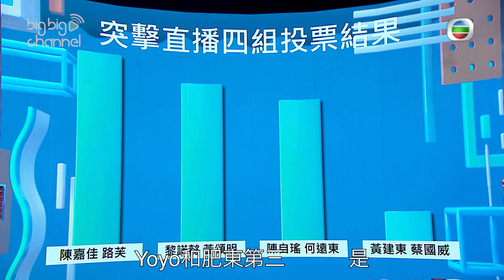識貨｜突擊直播考核(下) 兩組Battle火藥味勁濃｜鄭裕玲｜​小寶｜黃建東｜路芙｜蔡國威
【識貨】突擊直播考核(下) 兩組Battle火藥味勁濃!

「小路寶」組合就快開live都未set好咪，東東、威仔一路煮一路做直播仲挑機對手，現場火藥味濃到燶！Do姐都出唔到聲？去片一探究竟咧！

識貨 | 逢星期一至五晚 10:30 | 翡翠台

記得星期一至五晚嘅11點登入bigbigshop Apps (下載連結： 睇《識貨特賣場》齊齊同步搶筍貨：

想重溫返其他見習主播嘅精彩內容?即刻登入myTV SUPER享受睇TVB自製節目7日免費點播：